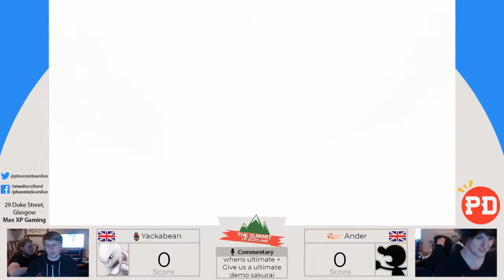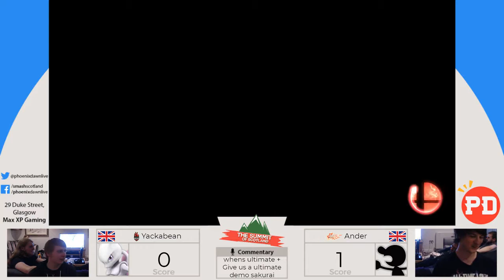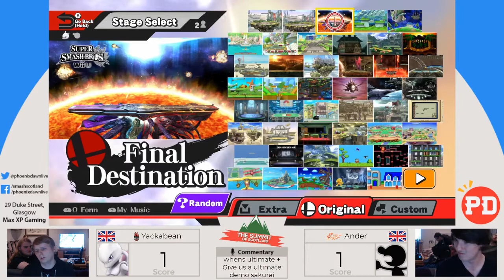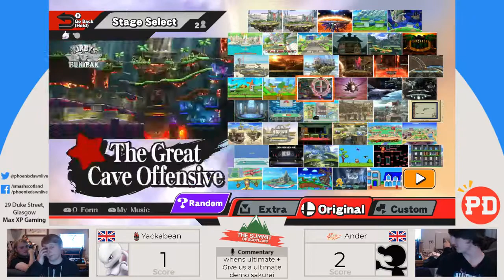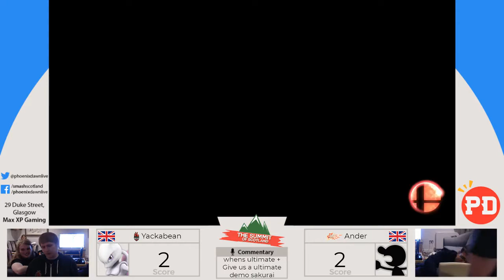Smash Scotland Summit 2 - PRLS|Yackabean vs PD|Ander